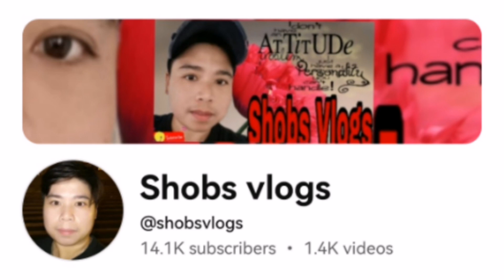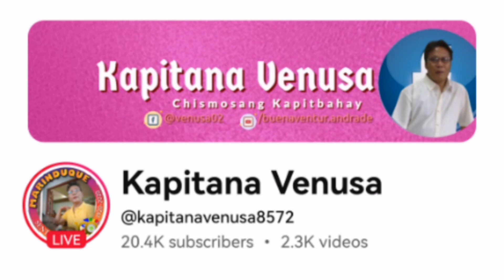Bell Challenge 🔔💊 mga Sumali ❤️